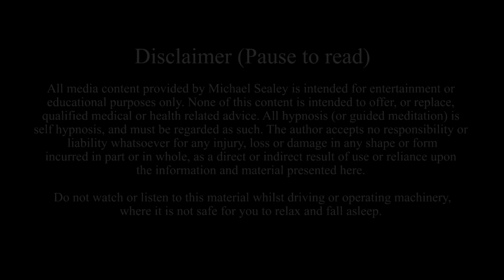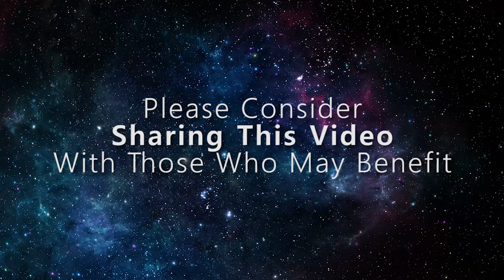Sleep Hypnosis for Pain Relief and Body Healing ~ Sleep Meditation Relaxation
In this sleep hypnosis for pain relief and body healing you will be guided into a state of deeply peaceful, healing sleep relaxation at bedtime, in order to reduce all physical discomforts and encourage your unconscious mind to stimulate and activate your own powerful, all night healing resources, to help you enjoy a serenity of blissfully calm, deep sleep.

Rest and relax completely, as you allow this nightly self care routine of healing sleep hypnosis to dissolve and turn down any signals of the body's pains. Learn how to drift and float your mind's attentions and thoughts away upon a sublime, dream time ocean of purely soothing, cellular recuperation and repair -- as you trust that your unconscious mind knows where to heal you every tranquil night.

0:00 - Disclaimer
0:12 - Advisory
0:34 - Sleep Hypnosis

Download this healing Sleep Hypnosis as an audio MP3 for offline listening

This sleep hypnosis is a form of guided relaxation and enhanced sleep meditation for body healing and pain relief, to unwind and calm you down before an easier sleep; with spoken suggestions for deep relaxation, accompanied with a soothing soundscape of gentle background sleeping music and ocean waves. Simply listen along, as you allow this bedtime track to encourage your lasting comfort and all night healing peace.

This hypnosis for sleep recording may be repeated as often as you choose, to strengthen and reinforce all of your positive intentions for healing, as you connect to your deeply relaxing self.

This bedtime session is suitable for repeated listening. Regular listening to this sleep hypnosis and sleep meditation will help compound all positive suggestions for your own mind, body and spirit's rest and self healing results.

The ending of this session will offer suggestions for relaxing completely, by drifting and dreaming into peaceful, refreshing and rejuvenating rest, for your ultimate in self healing sleep.

Peace & Enjoy!

Images via Shutterstock.